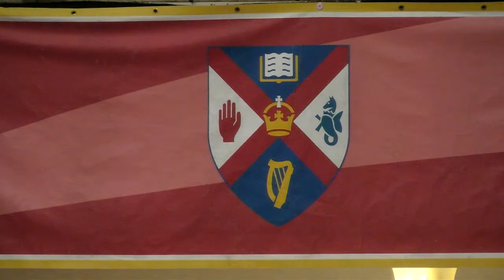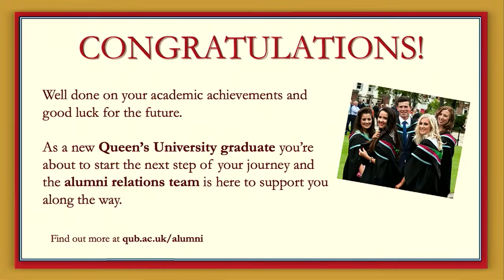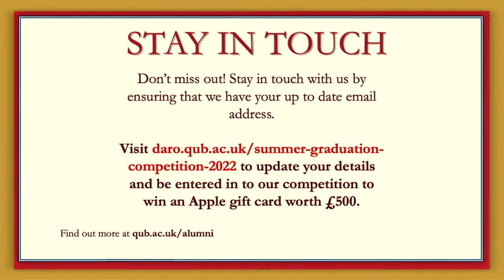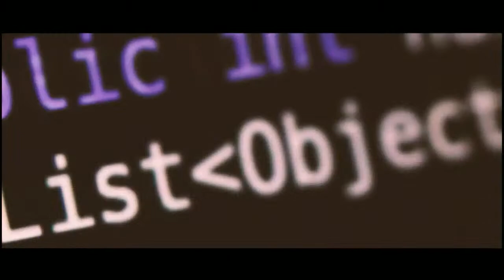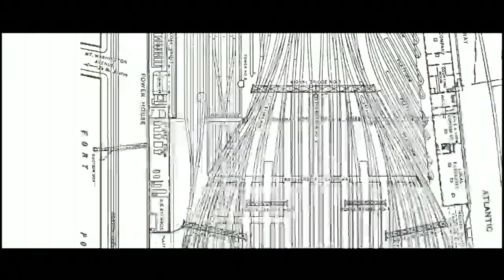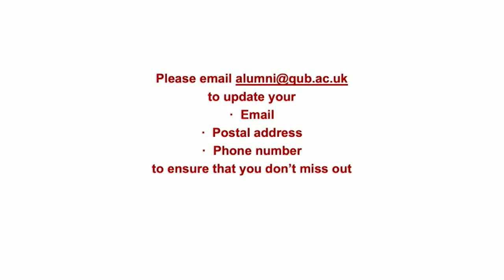Summer Graduation 2022 | School of Biological Sciences.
Celebrate with the Class of 2022 from the School of Biological Sciences. Live from 4pm.